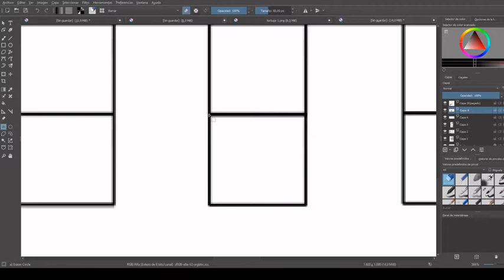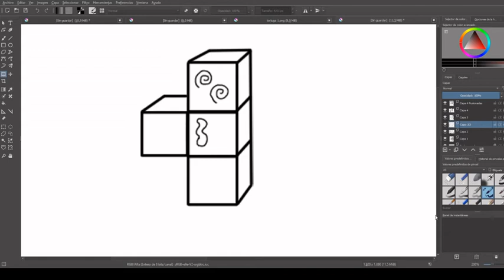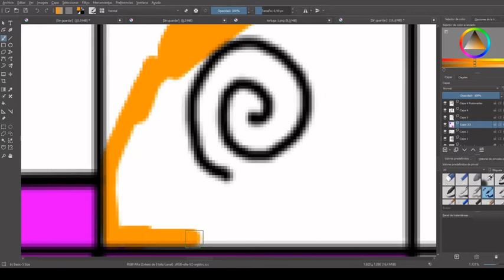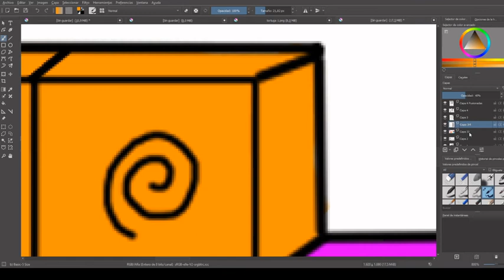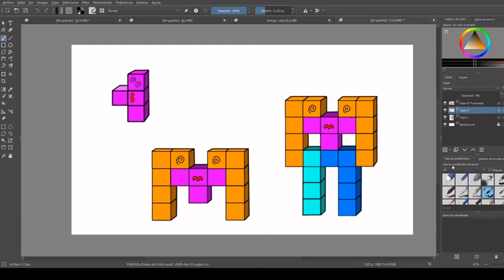El pokemon TETRIS (fakemon hecho en directo)-Ponle nombre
Buenas amigos en el video de hoy les traigo otro fakemon hecho en directo